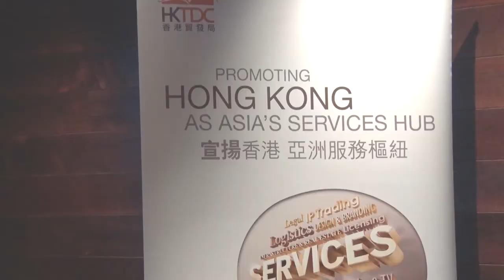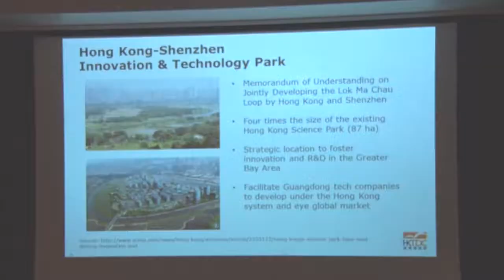Palo Alto 市: 北加州香港商會開設矽谷分會 HKANC has launched a DPT in South Bay